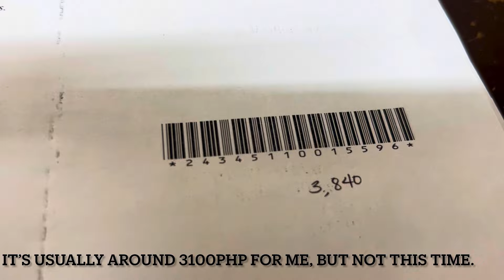American Surviving The Severe Heatwave In The Philippines With Locals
Surviving the extreme heatwave in the Philippines, Cebu!

The Philippines has been experiencing severe heat lately. But as life goes on, I decided to see if I could survive this heat. I lived in the US, California for my entire life and one of the hottest cities there is Bakersfield. The summers are so hot they reach up to 110 degrees Fahrenheit! So…yeah I can withstand some heat.

I skated with some of the locals as well ✌🏾

0:00 Intro
0:22 Hunt For IPhone 14 Case
1:10 Visa Extension
1:33 Mall
2:02 Heatwave
2:27 Skateboarding
5:28 Local Get’s Injured